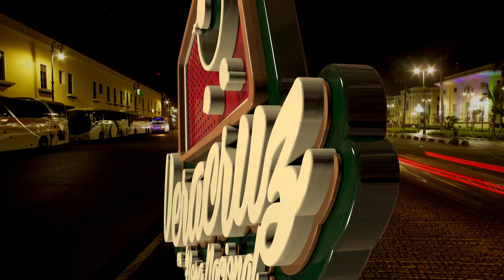VHN Teaser 19 de Junio 2016